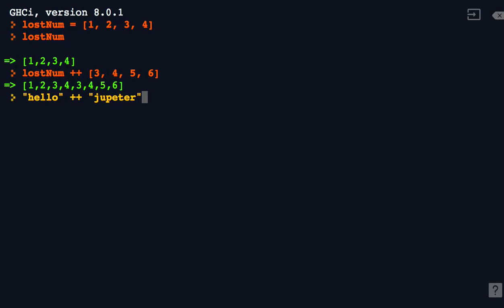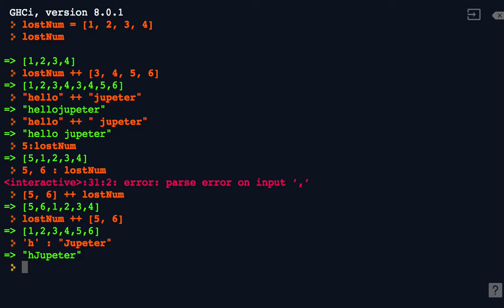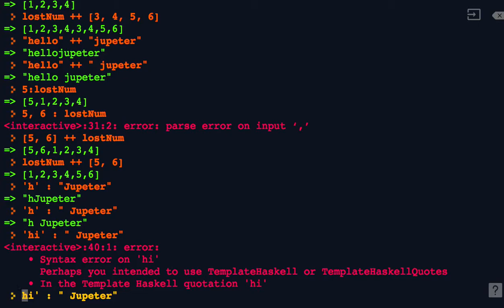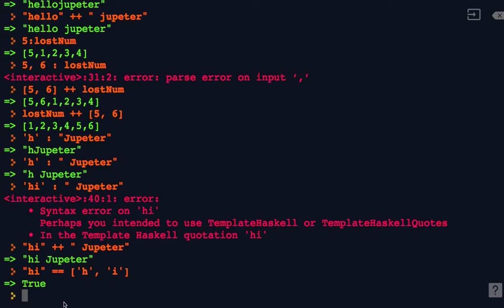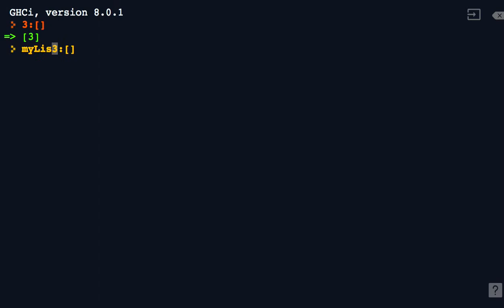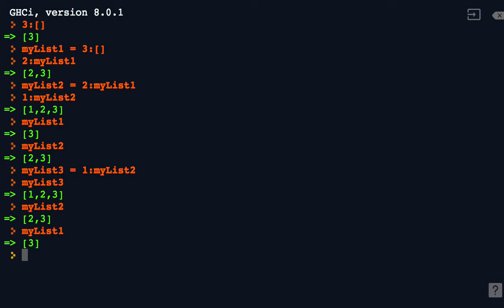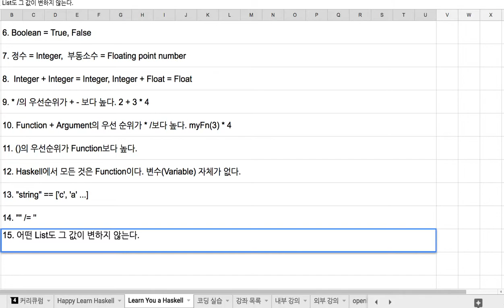09 - List and Immutable